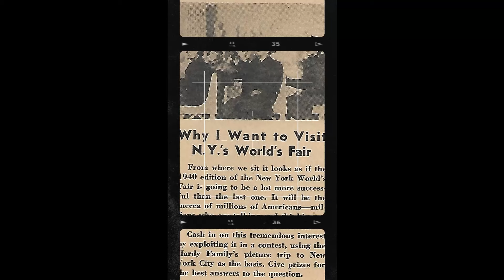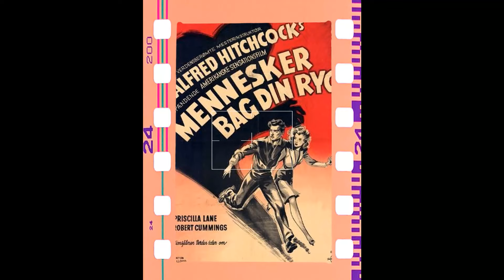Remembering Him 2 Years Later: The Truth That Will Leave You Speechless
Calling all Classic Hollywood aficionados! 📢 Join me on this fascinating expedition through the lives and careers of the silver screen's legends, starting with the incomparable Dwayne Hickman.

🌟 From unforgettable performances to groundbreaking achievements, Dwayne Hickman's impact on the world of cinema is unparalleled.

🎥 Get ready to witness the triumphs and tribulations of Dwayne Hickman's journey to stardom, and the enduring legacy they left behind. 🌠

🎬 Lights, camera, and let's uncover the captivating stories of Classic Hollywood with Dwayne Hickman in the spotlight. ✨🎭
Filmography:
Angels with Angles
Surviving Gilligan's Island: The Incredibly True Story of the Longest Three Hour Tour in History
Clueless
A Night at the Roxbury
Cops n Roberts
Hi Honey, I'm Home
Murde